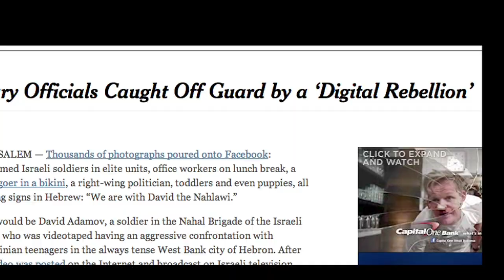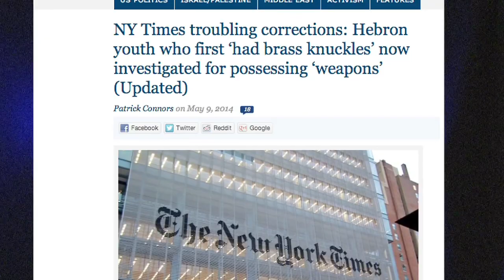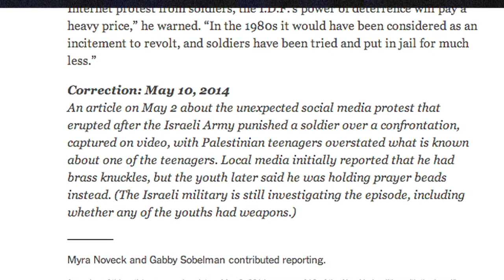FAIR TV May 16, 2014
Debating Snowden, NYT & Palestinian Brass Knuckles, Climate Nonsense Response